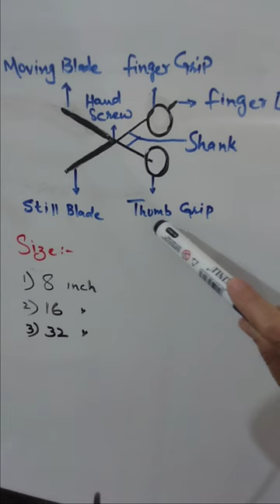Hair Cutting Scissor | Cutting Shears | Kaise Use Krte Hain